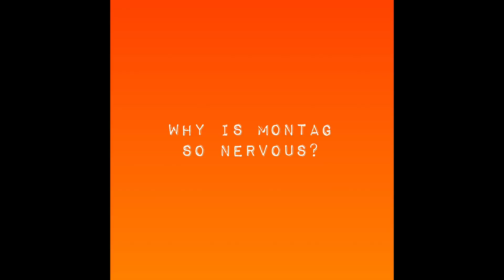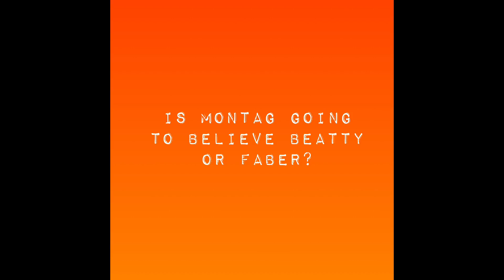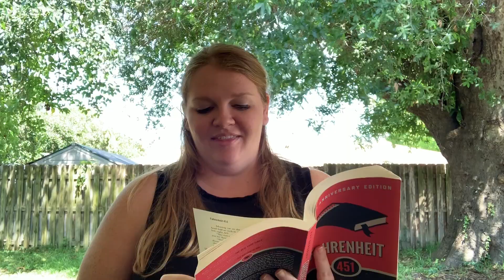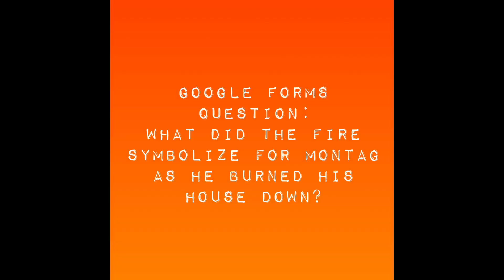Fahrenheit 451 Analysis Part 4